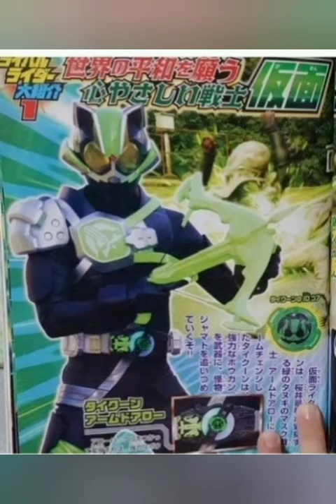Penampakan terbaru kamen rider geats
penampakan terbaru geats berdasarkan majalah terbaru